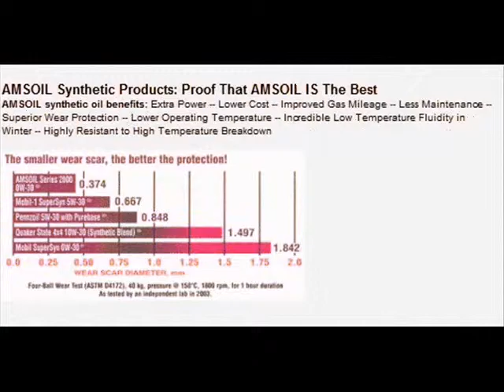Best Motorcycle Filter , 10w 30 Motor Oil , Synthetic Transmission Oil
If you are looking for the same, Lube Oil Sales is the one  stop service provider that offers the finest quality of Amsoil products very competitive rates. We are the one of the leading AMSOIL dealer and located in  Patterson and  Louisiana. Along  with we have various retailers in this area and supply Synthetic Transmission Oil at the attractive rates so that your vehicle get the best mileage. We have many years of experience and supply our supreme quality of products in Canada and the USA.